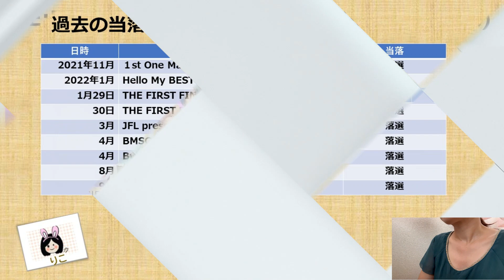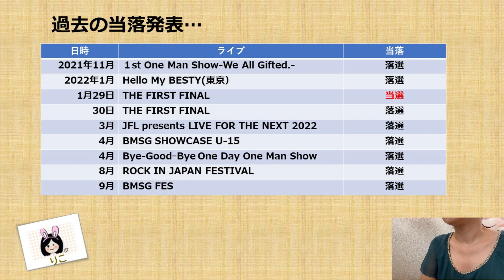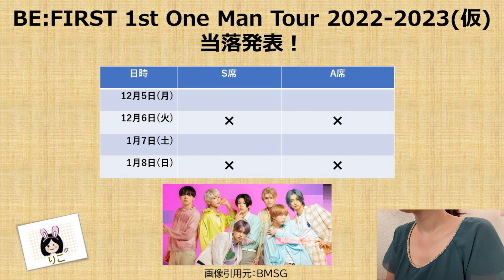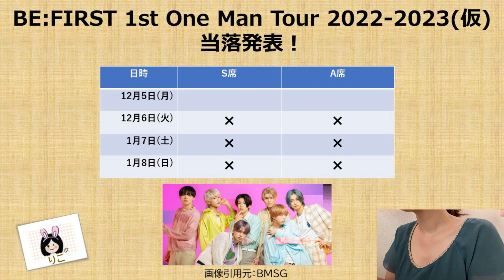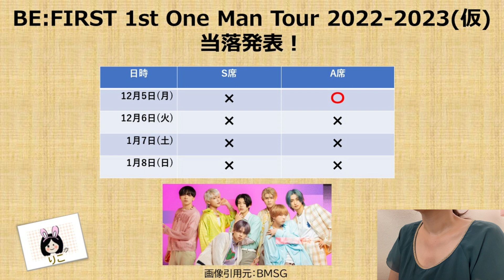【BE:FIRST】運命の当落発表！主婦BESTYの全当落公開！【りこ】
【情報局員】

◆冬秋さんのBIG THE FIRST 制作動画はこちら